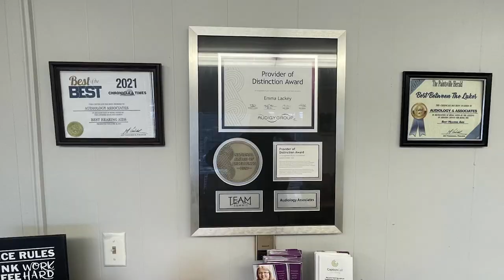Jenkins Family Gets a New House After Losing Everything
After narrowly escaping with only their lives and the clothes on their backs, a family in Jenkins has received a new home from God's Pit Crew.